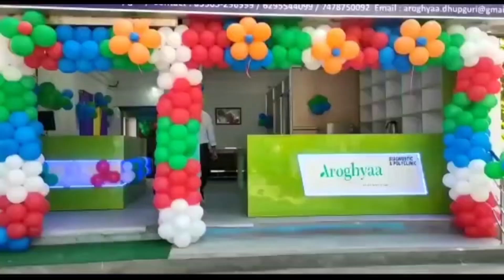উচ্চ মাধ্যমিক পরীক্ষার্থীদের থানার পক্ষ থেকে শুভেচ্ছা জ্ঞাপন